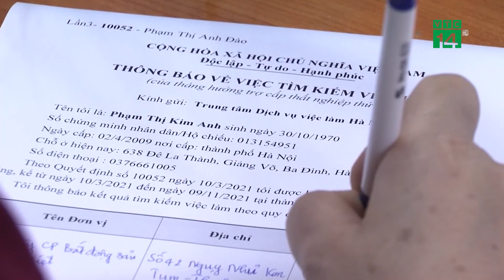Đề xuất trích quỹ Bảo hiểm thất nghiệp hỗ trợ Lao động| VTC14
VTC14 |Tổng Liên đoàn Lao động Việt Nam kiến nghị trích kinh phí từ kết dư hơn 89.000 tỷ đồng hỗ trợ lao động trong bối cảnh hơn 2 triệu người ảnh hưởng bởi đại dịch. Điều kiện là người lao động đã và đang tham gia chính sách bảo hiểm thất nghiệp